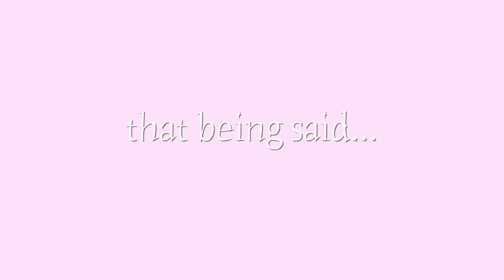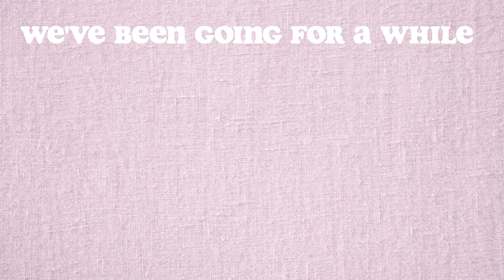how to clean WITHOUT the STRESS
Happy Spring!!! That means time to get in some cleaning. In today's video, spring clean with me as I share some tips for how I make cleaning easier for me. My husband and I usually do all of the cleaning together, but today, I'm tackling it on my own. Cleaning doesn't have to be overwhelming or frustrating. So, if you've been putting off that cleaning, and need some motivation, grab drink, grab your cleaning supplies, and let's do it together.

TIMESTAMPS:
00:00-01:00- intro, welcome, how to not get overwhelmed
01:00-01:37- cleaning the living room
01:37-03:39- cleaning the bedroom, cleaning tips
03:39-04:44- cleaning the kitchen
04:44-06:48- cleaning the dining area + making mimosas
06:48-07:32- cleaning the office
07:32-08:45- cleaning the bathroom
08:45-09:29- final walkthrough
09:29-10:22- what about when it's not perfect?!